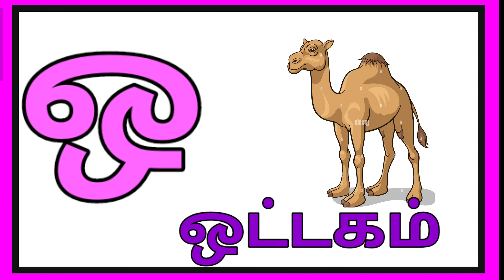உயிர் எழுத்துக்கள் || அஆஇஈஉஊஎஏஐஒஓஔஃ | அரிச்சுவடி | Uyirezhuthukal | Tamil alphabets